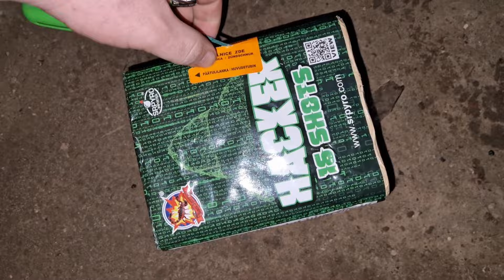Rozstrzygnięcie KONKURSU Plus ***Bonus*** Fajerwerkowy Armagedon.